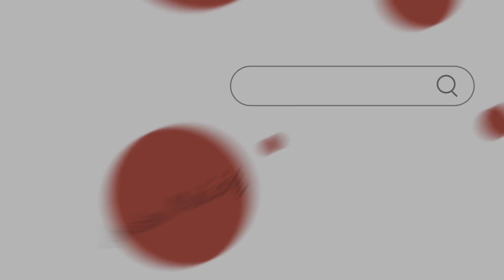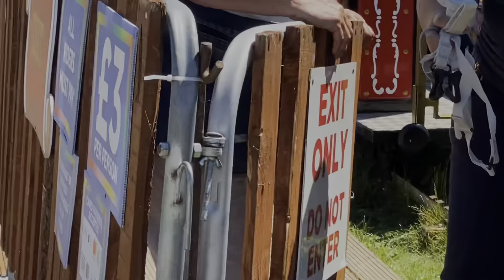ENJOY NA ENJOY SI JORDAN SA TRAIN RIDE| MANCHESTER AIRPORT VISITORS PARK| Jordan Makisig 🇵🇭🇬🇧